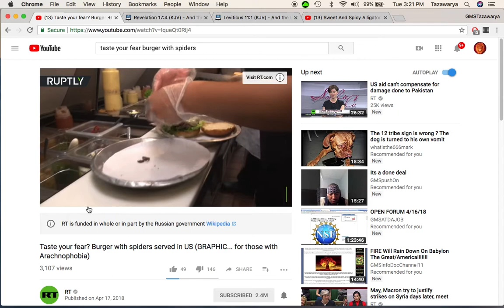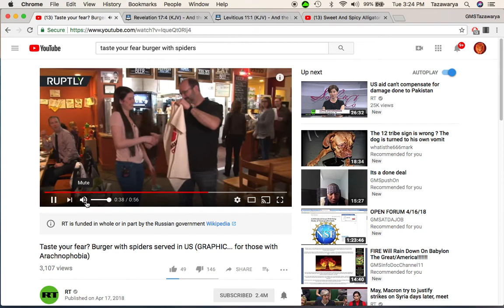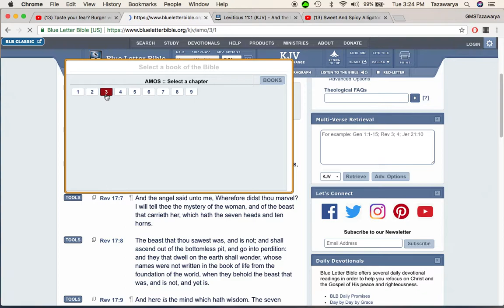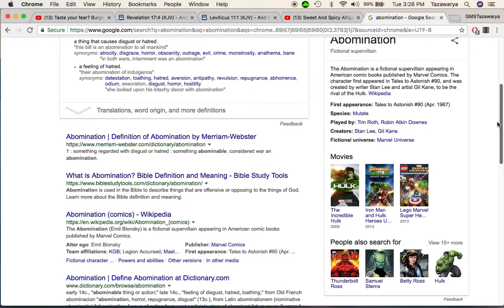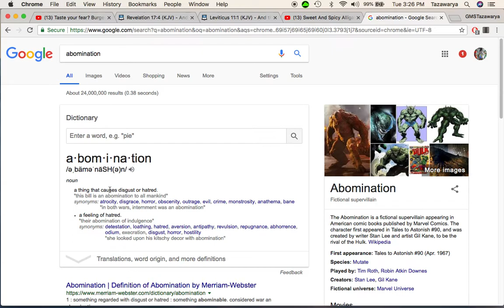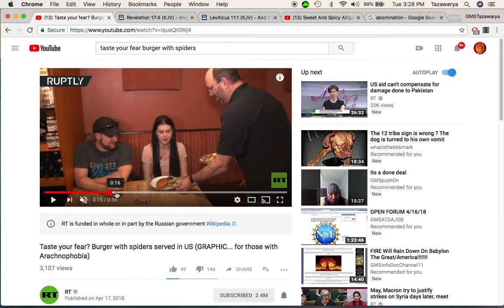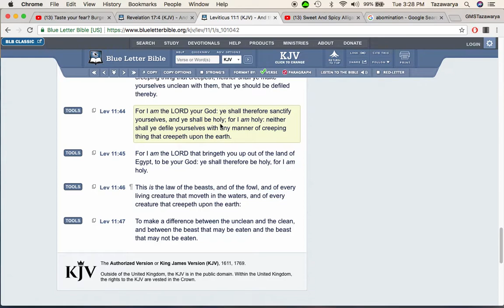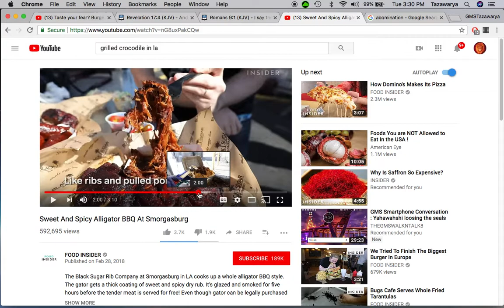America Is The Mother Of All Abominations: Spider Burgers?